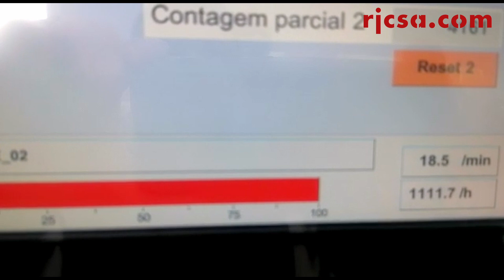Gyra A200 automated process line Extended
Another successful installation! We have commissioned our second rotative press ( refª Gyra A200) in our Spanish customer, strengthening our position in the Spanish market and providing the customer with a state of the art production line for the production of ceramic metal molded parts. We are grateful for the vote of confidence in the installation of this 2nd fully automated production unit for red clay pieces. This machine will allow the production of up to 1000 pieces/hour with high gains in yield and productivity.

Main specs:
100% automated line
Process pugmill (no waste of raw materials)
100% configurable programming
Output of 1000 pieces / hour
Constant monitoring and remote access
Optional: Application of textures and branding on the pieces